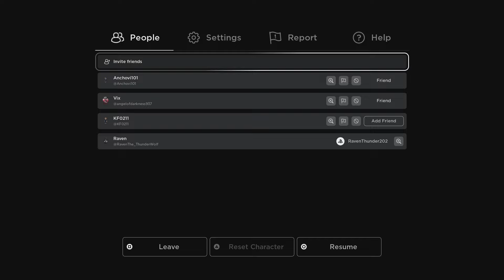◇I'm so small they couldn't hit me◇||Piggy||Roblox